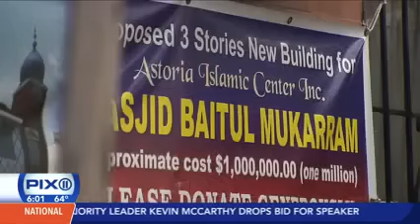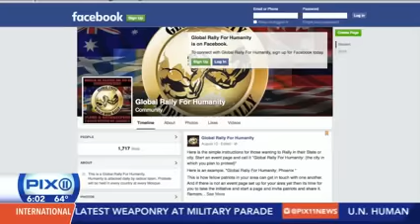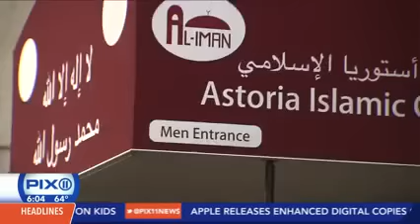Video: CAIR-NY Rep Says Anti-Islam Hate Rallies Can Be Used as Educational Opportunity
CAIR: DHS, FBI, DOJ Host Community Safety Call on Planned Anti-Islam Hate Rallies

(WASHINGTON, D.C., 10/6/15) - The Department of Homeland Security Office for Civil Rights and Civil Liberties today hosted an Incident Community Coordination Team call with American Muslim community leaders to discuss anti-Islam hate rallies by possibly armed extremists planned to take place in front of mosques nationwide on October 9 and 10.

The call came in response to requests made by the Council on American-Islamic Relations (CAIR), the nation’s largest Muslim civil rights and advocacy organization, and other national and local Muslim organizations.

SEE: CAIR Letter to DHS & FBI for Community Coordinating Call Regarding Protests at Mosques Nationwide

The call included senior leadership from DHS, FBI, Department of Justice Civil Rights Division, and other federal agencies.

In response to the anti-Islam rallies, DHS has emphasized that if “members of your community have been or may be the targets of possible hate crimes or other forms of violence, it is imperative that you contact your local law enforcement officials right away.”

CAIR is urging Muslim community leaders to consider instituting additional safety measures in response to the planned hate rallies.

SEE: CAIR Asks Mosques Nationwide to Take Added Safety Measures Prior to Anti-Islam Rallies October 10
CAIR-OK Warns of Anti-Muslim Rallies Planned for OKC and Other Cities This Saturday
CAIR: American Muslims Brace for Wave of Armed Anti-Islam Protests
Video: CAIR-Houston Urges Imams to Work with Police on Security During Anti-Islam Hate Rallies

Yesterday, CAIR called on all presidential candidates to repudiate the hate rallies and asked them to take time out of their schedules on October 9 or 10 to visit a mosque in a show of moral support for the Muslim community at a time of increasing Islamophobia and anti-Muslim incidents.

- END -